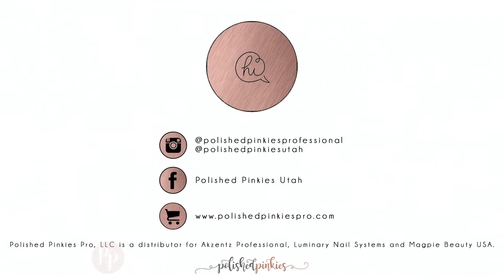Sweet Peach Nail Art with Akzentz and Polished Pinkies!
This cute, sweet design is perfect for lazy late summer afternoons!

Products Used:

Luxio Finesse
Luxio Pixie
Luxio Darling
Luxio Shy
Magpie Detailer Nail Art Brush
Akzentz Gel Play Paint in Green
Akzentz Gel Play Paint in Prussian Blue
Akzentz Gel Play Paint in Line-It White
Akzentz Gel Play Paint in Hot Pink
Akzentz Gel Play Paint in Line-It Black
Akzentz Shine-On No Wipe Topcoat

Connect with the Polished Pinkies Pro team

Facebook.com/polishedpinkiespro
Facebook.com/magpiebeautyusa

Polished Pinkies Pro LLC is an authorized distributor of Akzentz Professional and Luminary Nail Systems products and is the Magpie Beauty USA distributor for North America.